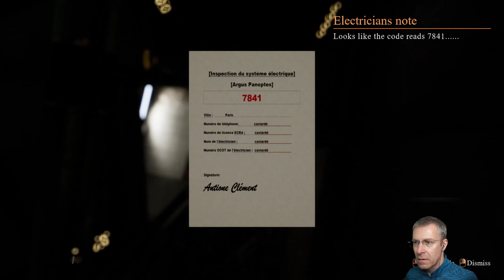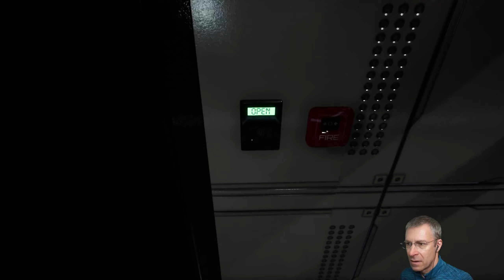Thalamus Horror PC Gameplay Walkthrough. [ With Chapters ]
00:00 - Intro.
00:22 - Lift Puzzle.
04:50 - Documents Puzzle.
06:00 - Enter Vents.
08:32 - Giant Fans Puzzle.
10:38 - Outdoors Nothing Happens.
12:52 - Night Vision Goggles Puzzle.
14:16 - Find Keys get to office undetected.
15:04 - Check Mailbox.
17:01 - Find Torch / Tunnel Puzzle.
17:35 - Pillar Jumping Puzzle.
19:25 - Spiky room RUN !!.
20:09 - Combination Lock puzzle.
22:37 - Highly Skippable Boring End Bit.
26:27 - Outro.

Thalamus is a First person puzzle and horror Game. You play as Rayan, an average employee that works at a surveillance company, who found out something he shouldn't have. Now with no way out and missing his memory he must team up with a caged mind to complete what he started.